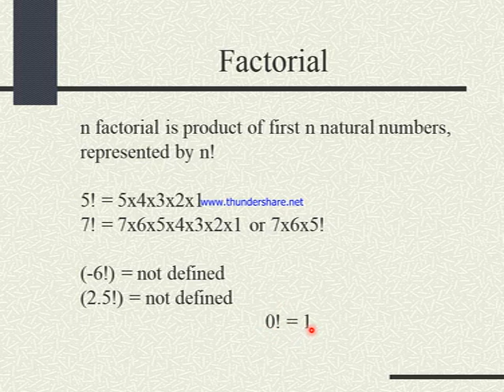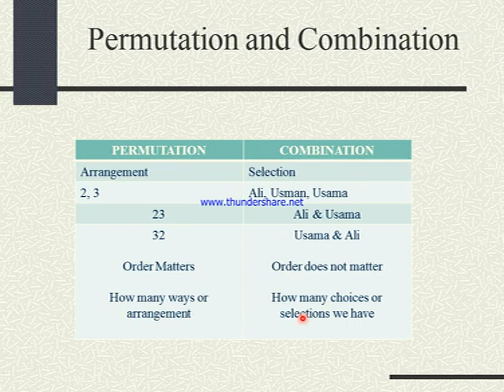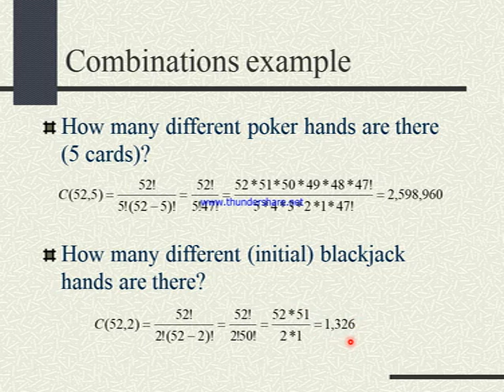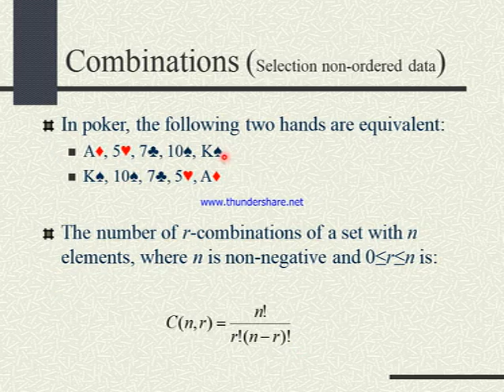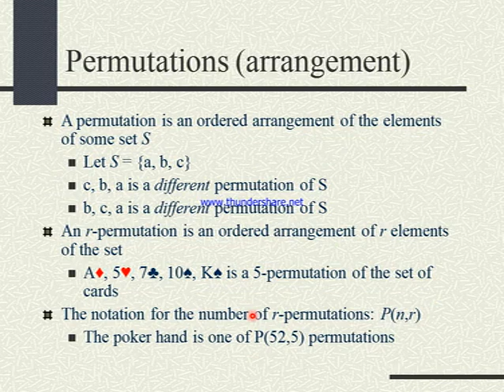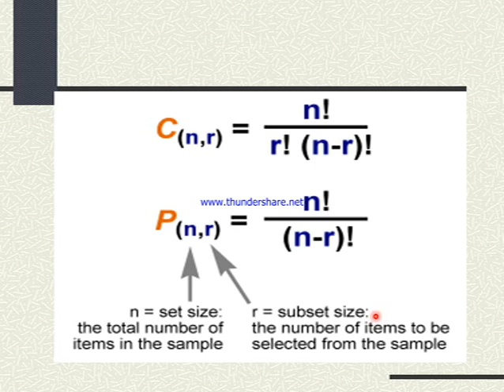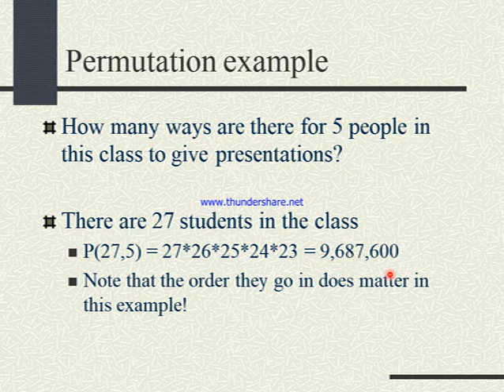8409 Statistics for Management Lecture 4 c